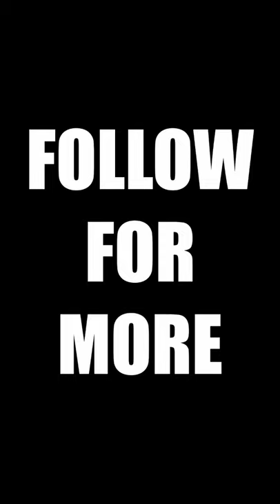Prayer worrier or Prayer WARRIOR! Which are you!?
165 N. Maple Ave